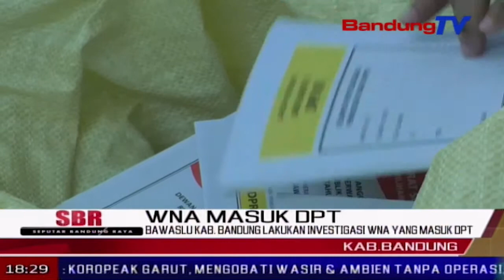Bawaslu kab. Bandung lakukan investigasi wna yang masuk dpt | SBR | BANDUNGTV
SBR | BANDUNGTV | KRISANTY | Sempat dikabarkan warga negara asing atau wna, masuk dalam dpt pemilu 2019 di kabupaten bandung. menanggapi hal tersebut badan pengawas pemilu bawaslu kabupaten bandung, akan melakukan penyelidikan atau investigasi terhada empat wna tersebut.